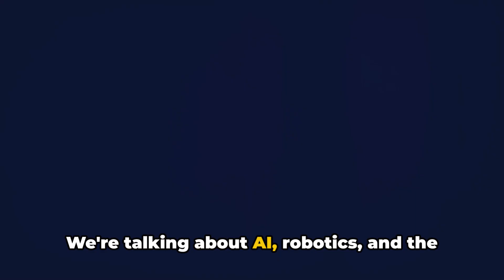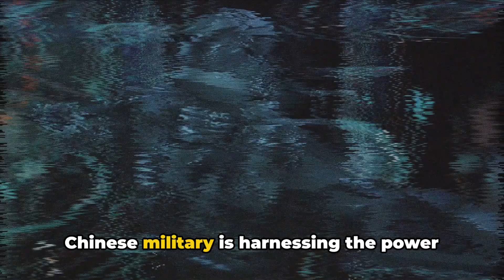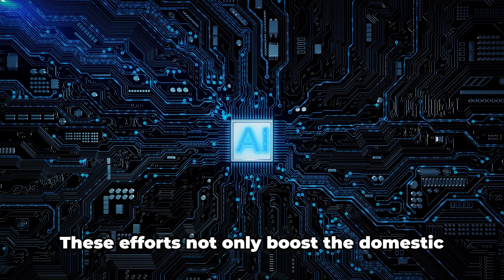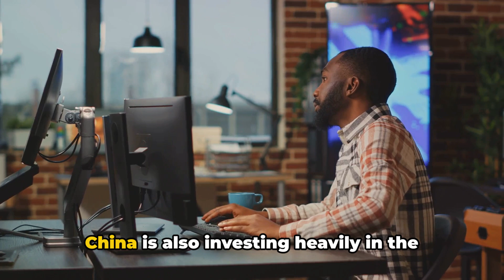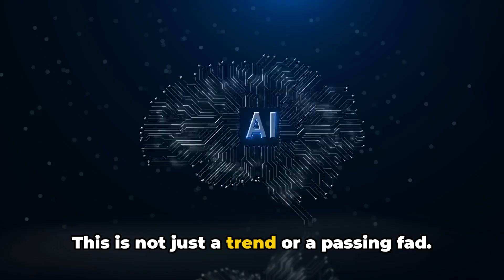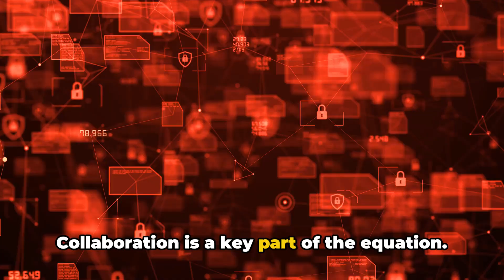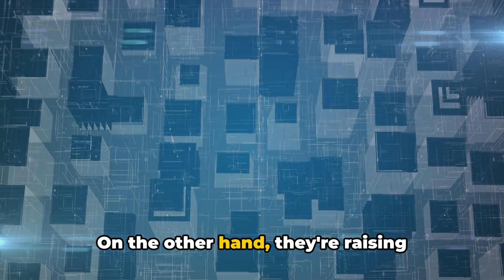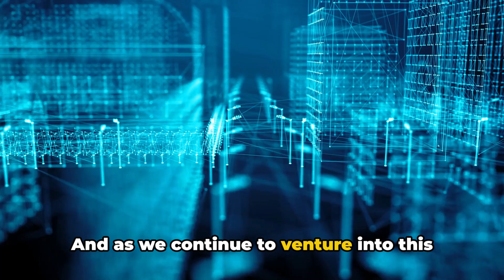Inside China's AI Revolution: What You Need to Know Now!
In this insightful video, we delve into China's bold vision for the future of technology.
Drawing from extensive research and expert interviews, we explore the country's ambitious plans to dominate the fields of artificial intelligence, robotics, and the Internet of Things (IoT).

From the development of cutting-edge AI systems to the mass deployment of advanced robotics in industries, China is leaving no stone unturned in its quest to become a global leader in these transformative technologies. We'll examine the driving forces behind this technological revolution and the potential implications for the global landscape.

Whether you're a tech enthusiast, a business professional, or simply curious about the future, this video offers a comprehensive look at the cutting edge of China's technological prowess. Don't miss this opportunity to gain a deeper understanding of the country's technological ambitions.

Welcome to AI Discovery, your gateway to the thrilling realm of artificial intelligence! 🚀 Dive deep into the cutting-edge world of AI with us as we discover the latest trends, breakthroughs, and mind-bending advancements in artificial general intelligence (AGI).

At AI Discovery, we're on a mission to unearth the most fascinating stories in AI, from the incredible capabilities of ChatGPT to the groundbreaking innovations from pioneers like OpenAI. Our content covers everything from the latest AI news and scientific breakthroughs to thought-provoking discussions on the ethical implications of artificial intelligence.

Join us as we embark on an exhilarating journey to illuminate, inspire, and inform our audience about the ever-evolving landscape of technology.

Whether you're a tech fanatic, a professional eager to stay ahead of AI trends, or simply curious about the future of artificial intelligence, AI Discovery is your go-to destination for expanding your knowledge.

Explore the limitless possibilities of technology and AI with us!

CHAPTERS: Inside China's AI Revolution: What You Need to Know Now!

00:00:00
China's Tech Ambitions

00:02:00
Government Initiatives

00:04:38
Defense Initiatives

00:06:38
Private Enterprise

00:09:18
Impact on the General Population

00:11:30
Conclusion